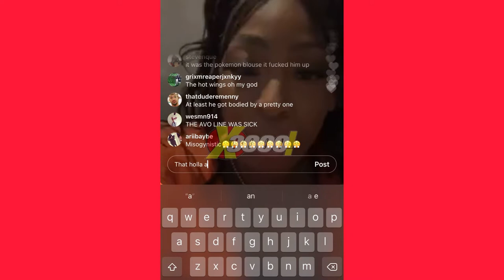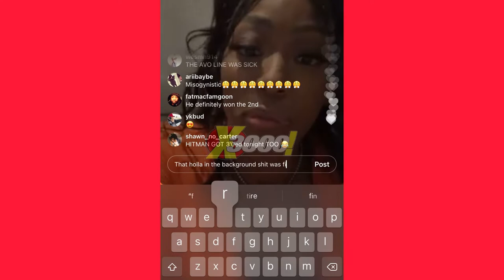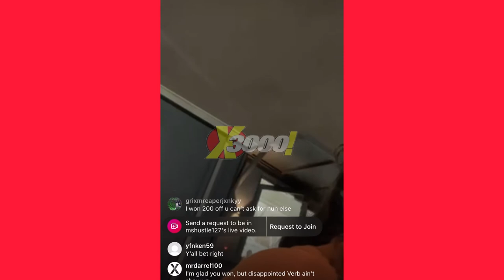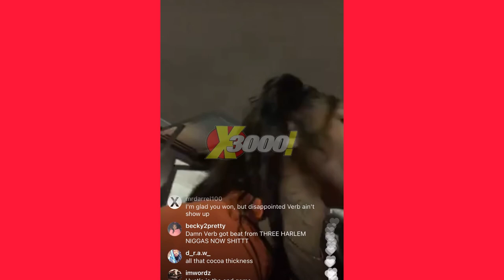MS HUSTLE SAYS SHE DID VERB BAD! 😱 | KINGS VS QUEENS 2